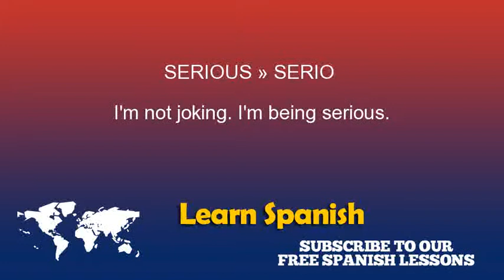Serious in Spanish